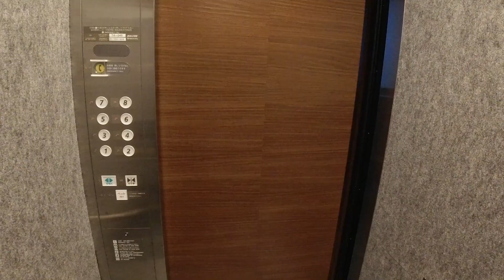リビオ四谷 3LDK 67.40㎡ 新築 高級マンション 新宿 rivio yotsuya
【物件概要】
東京都新宿区若葉2-11
2020年築
4階
300,000円